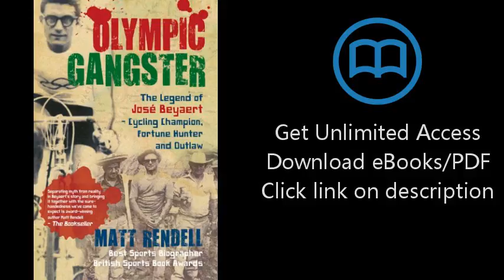Olympic Gangster: The Legend of José BeyaertCycling Champion, Fortune Hunter and Outlaw